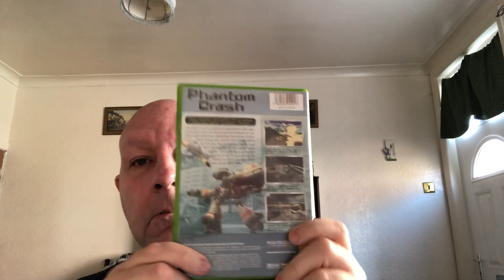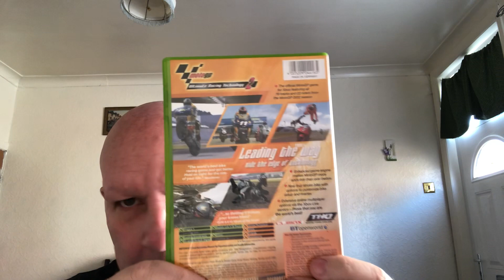My original Xbox collection#25 featuring Paul bearer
My original Xbox collection#25